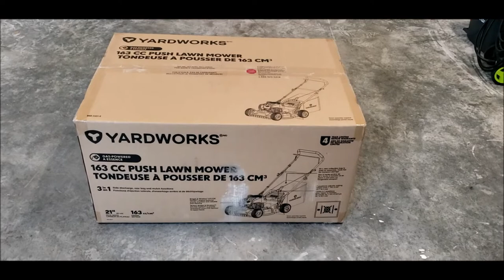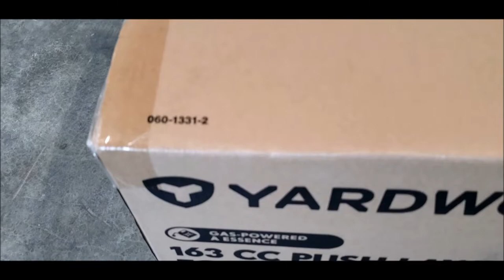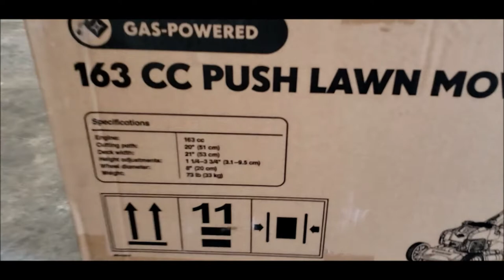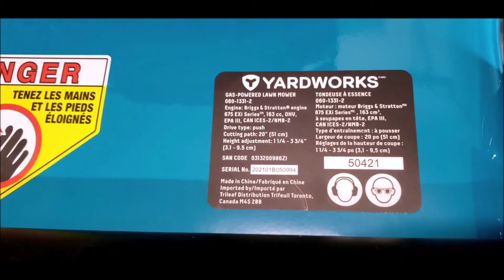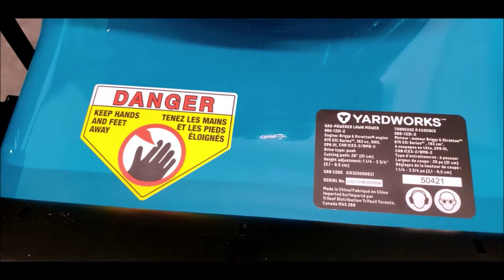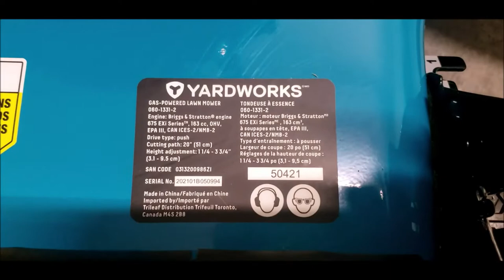Yardworks 3-in-1 Gas Powered 21-in Push Lawn Mower 163cc - Unboxing and Quick Review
Products For Men
Yardworks 3-in-1 163cc Gas Engine Walk Behind Push Lawn Mower, 21-in
Yardworks products have been purposefully designed so that you can outwit the outdoors. The Yardworks 163cc 3-in-1 Push Lawn Mower is designed with your comfort in mind and boasts features such as a reliable 163cc Briggs and Stratton engine, single lever cutting height adjustment, steel deck and Ready Start® technology. For quality without compromise, Yardworks is simply the smarter choice. Exclusively available at Canadian Tire.

Features
    Yardworks 163cc 3-in-1 Push Lawn Mower is powered by a 163cc Briggs & Stratton EXi engine
    Features a durable 21" (53.3 cm) steel deck and a 20" (50.8 cm) cutting path
    3-in-1 functionality to include rear-bag collection, mulching and side-discharging
    Single lever, 7-position cutting height adjustment from 1.25" to 3.75" for added convenience
    Ready Start® technology that eliminates priming or choking
    Just Check and Add™ technology eliminates the need for oil changes, just top up on the go
    Ergonomic, foldable handles for added comfort and easy storage
    Protective front bumper
    Related or Replacement SKU's sold separately: Lawn Mower Blade, 21" (CT# 060-6131); 4-Cycle OHV Lawnmower Oil, 10W30 (CT# 028-1863)